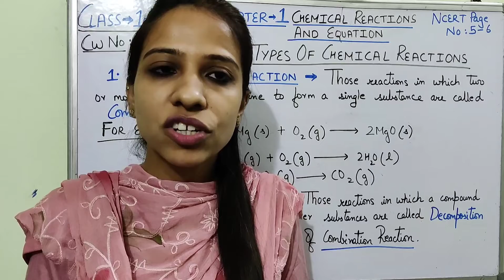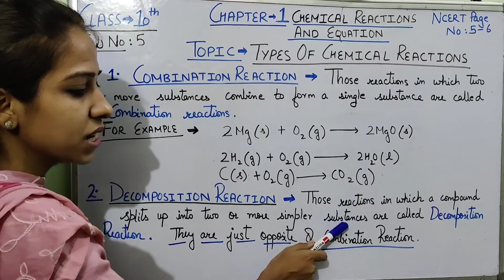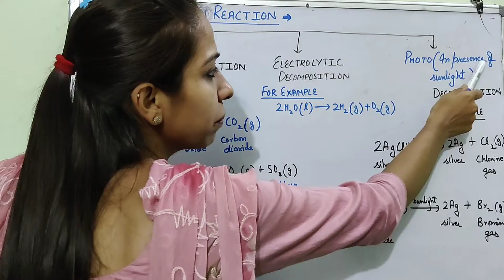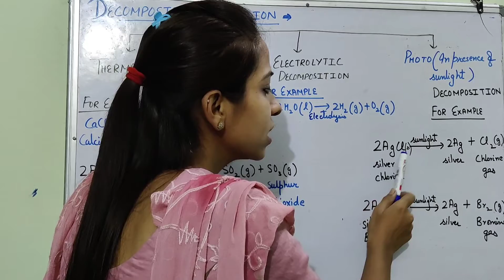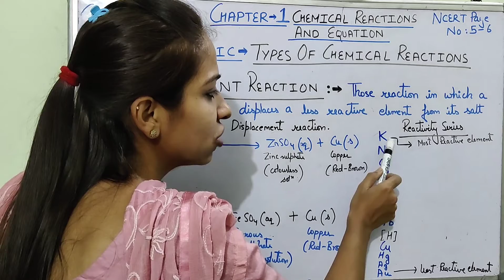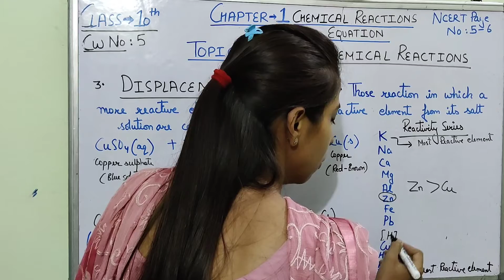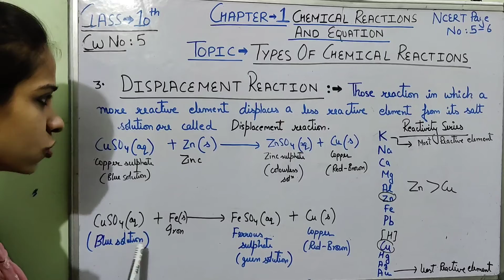class 10 chemical reaction and equation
topic types of chemical reaction